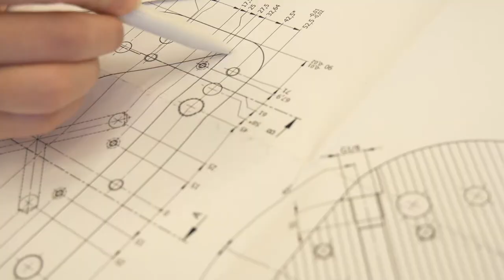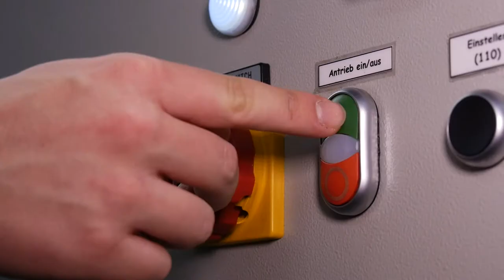REHAU Ausbildungsfilm "Verfahrensmechaniker"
Und auch der zweite Ausbildungsfilm lässt nicht lange auf sich warten! Seht euch gleich alle Infos zum Verfahrensmechaniker an!